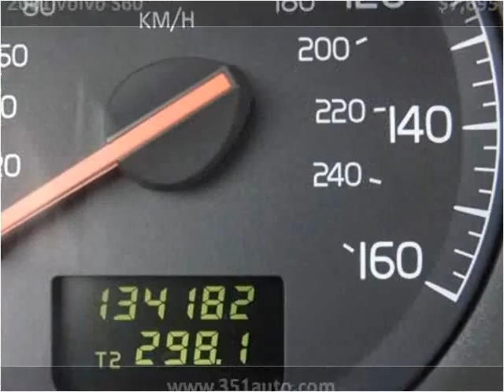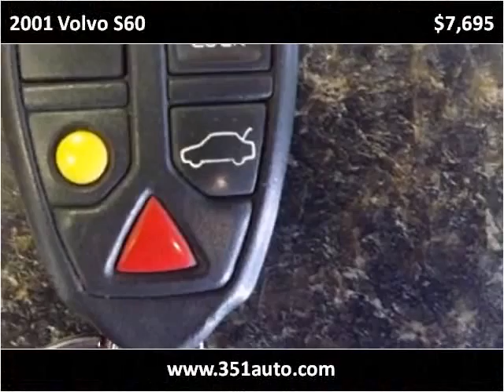2001 Volvo S60 Used Cars Radcliff KY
This 2001 Volvo S60 is available from Tim French Superstore Radcliff.